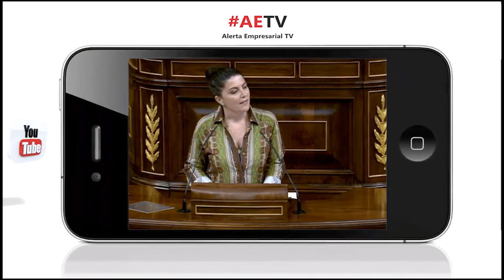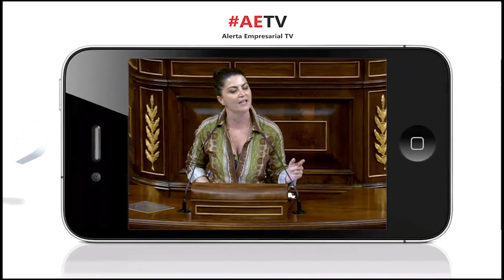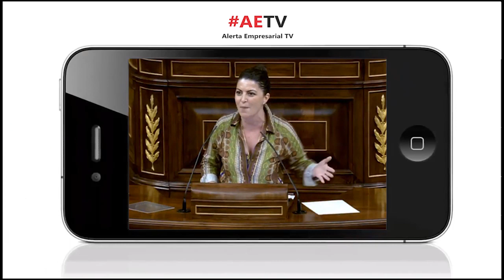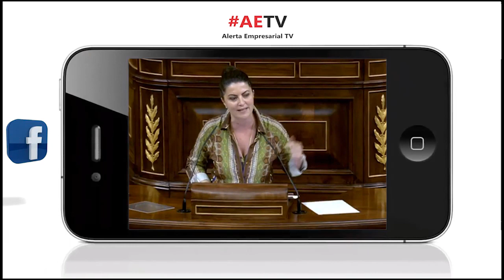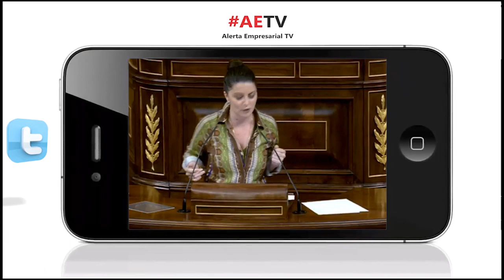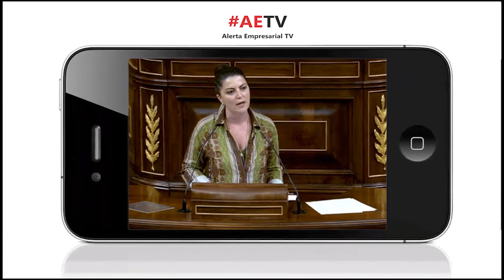LA VIOLENCIA NO TIENE GENERO